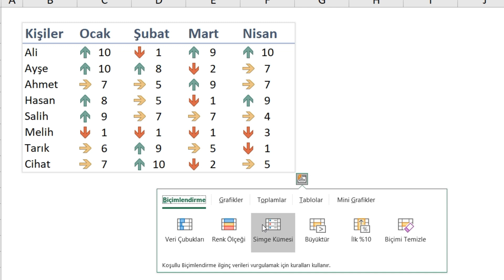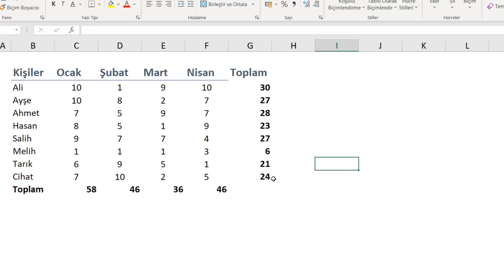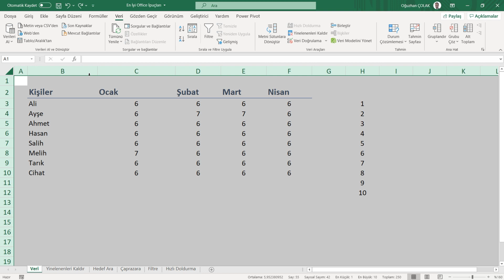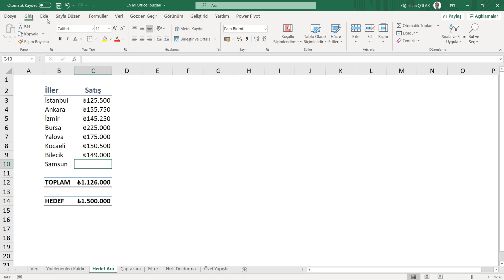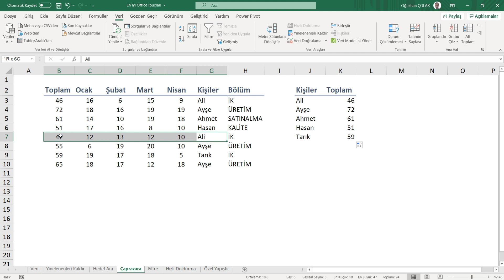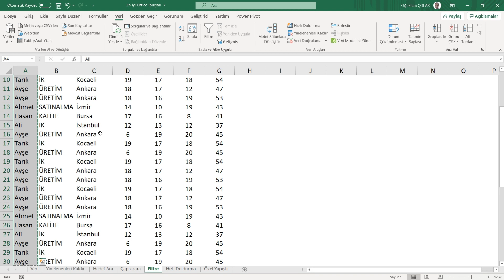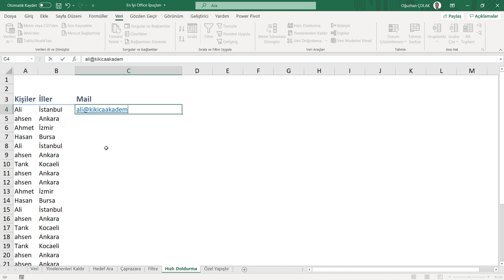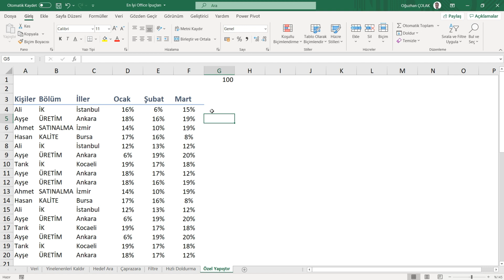İş Görüşmesine Gitmeden Önce Mutlaka Bilmeniz Gereken 10 Excel Özelliği | Oğuzhan ÇOLAK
İş Görüşmesine Gitmeden Önce Mutlaka Bilmeniz Gereken 10 Excel Özelliği

Neredeyse tüm iş ilanlarında karşınıza çıkmıştır. Excel programını ileri seviyede kullanmanızı beklerler. Bu videomda sizlere iş görüşmesine gitmeden önce mutlaka bilmeniz gereken 10 Excel özelliğini anlatıyorum.

İçerik Listesi

00:00 Giriş
00:15 Hızlı Çözümleme
03:11 Açılır Liste Oluşturmak
04:24 Hücre İçerisine Otomatik Sığdırma
05:32 Devrik Dönüşüm
06:15 Yinelenenleri Kaldır
07:20 Hedef Ara
08:53 Çaprazara İşlevi
11:29 Filtre İşlevi
14:25 Hızlı Doldurma
15:13 Özel Yapıştırma Seçenekleri